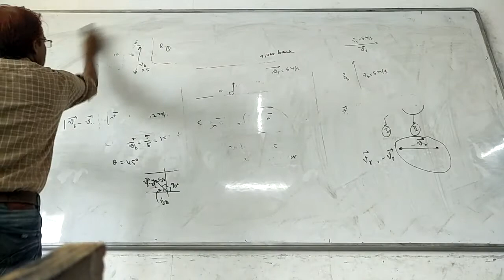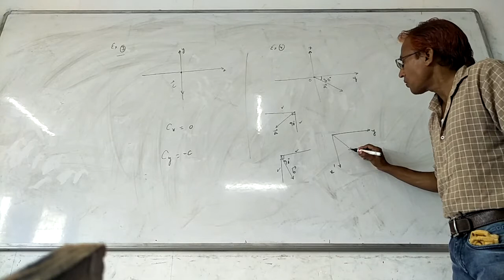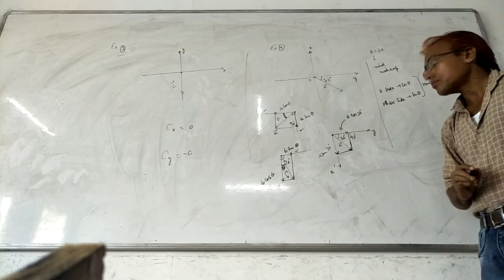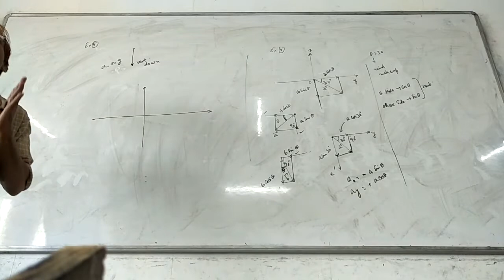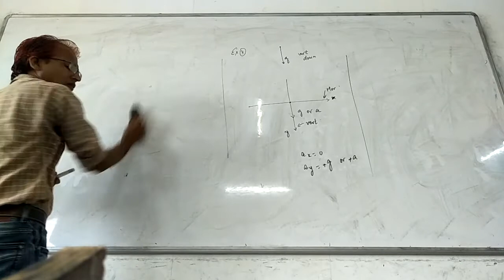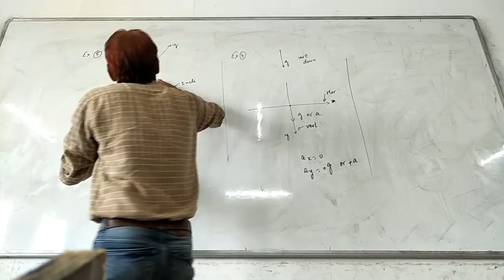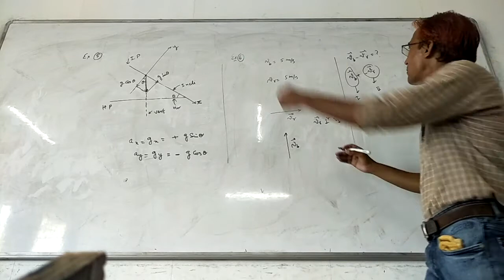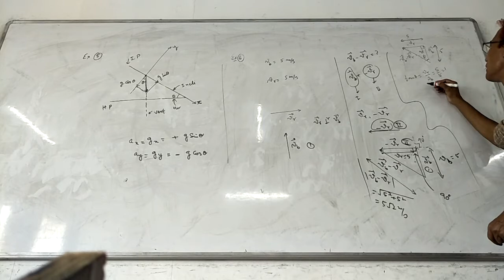Vector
Lec5A, Mohammad Yaqub, subtraction of vectors,  Mohammad Yaqub